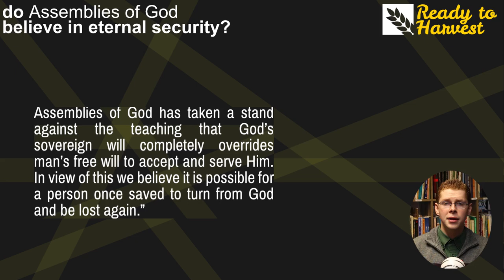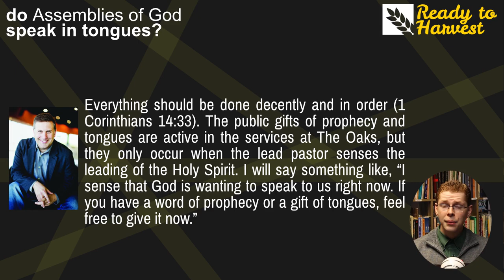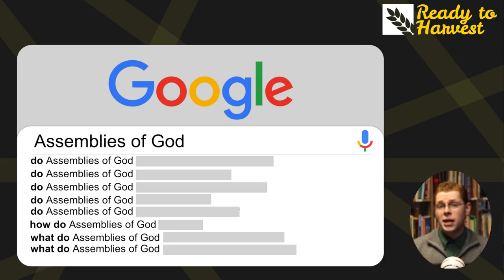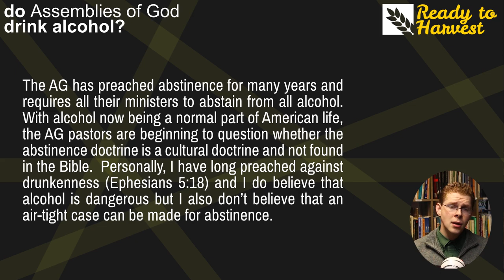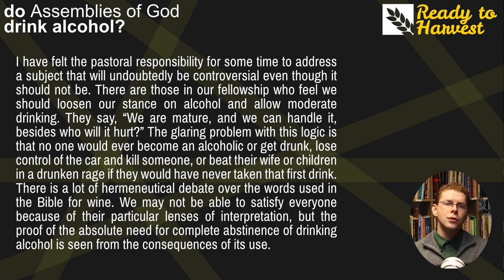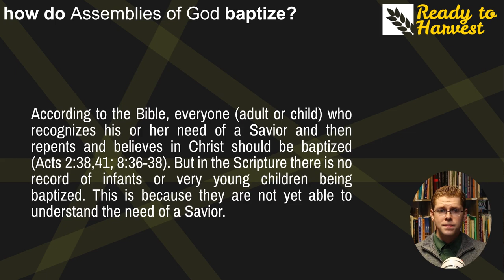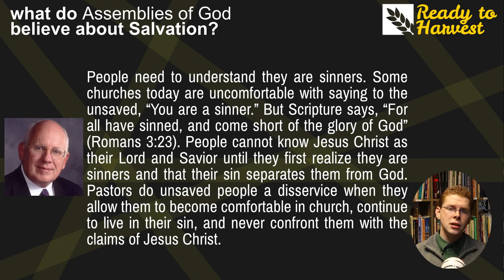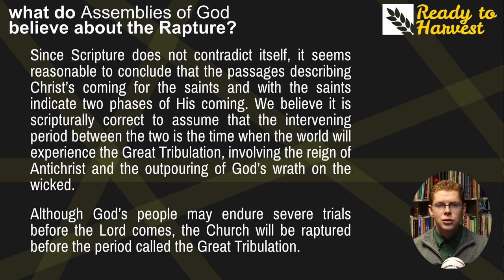Assemblies of God - Most Asked Questions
Here are questions that people most commonly search for on Google about Assemblies of God (AG) Churches. Below are the questions addressed in this video:

Do Assemblies of God believe in Eternal Security?
Do Assemblies of God Speak in Tongues?
Do Assemblies of God Believe in Predestination?
Do Assemblies of God Drink Alcohol?
Do Assemblies of God believe in The Trinity?
How do Assemblies of God Baptize?
What do Assemblies of God believe iabout Salvation?